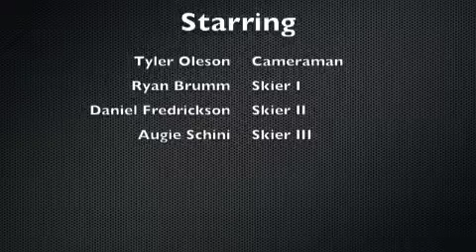Mt.LaCrosse Freestyle Skiing